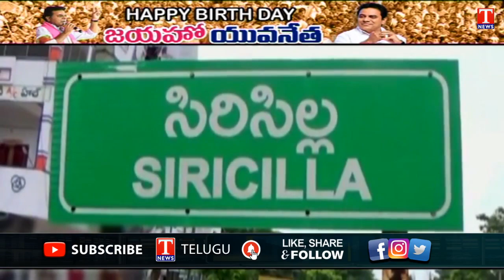Special Song Dedicated to Minister KTR | వచ్చాడు వచ్చాడు ఒక లీడరు | Birthday Special | T News